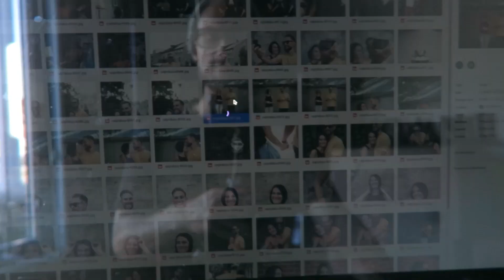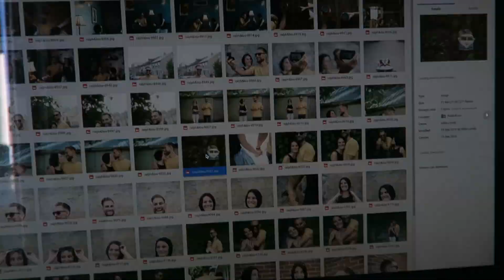HE'S GRUMPY TODAY | RALPH & LOU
Ralph is grumpy today. Also, a special sneak peek...

We are Ralph and Lou, a Toronto, Ontario, Canada based vlogging couple that share our lives on youtube through videos Monday to Friday!